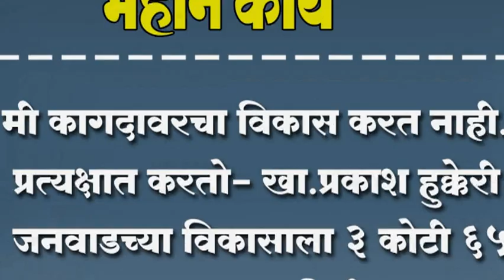मी कागदावरचा विकास करत नाही...प्रत्यक्षात करतो- खा.प्रकाश हुक्केरी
मी कागदावरचा विकास करत नाही...प्रत्यक्षात करतो- खा.प्रकाश हुक्केरी ; जनवाडच्या विकासाला ३ कोटी ६५ लाखाचा निधी